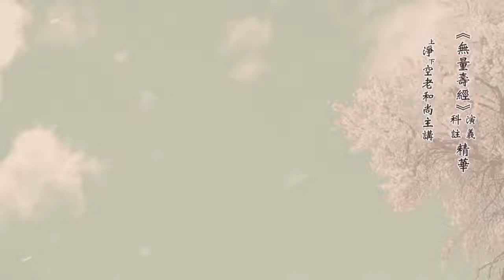老法師：向釋迦牟尼佛學忍辱